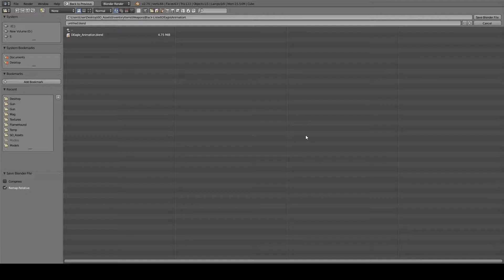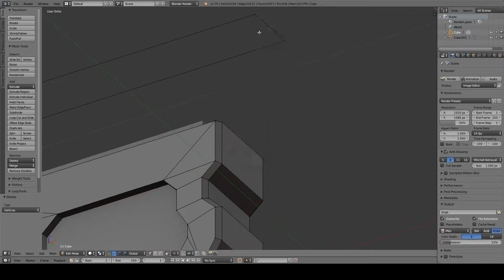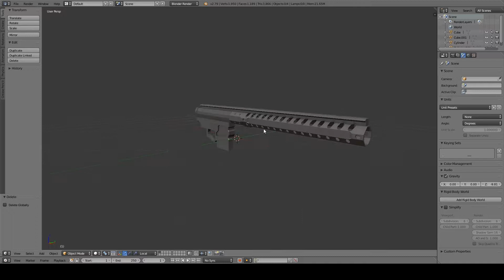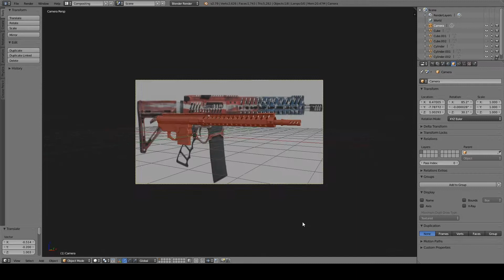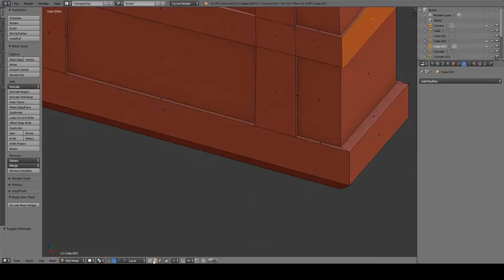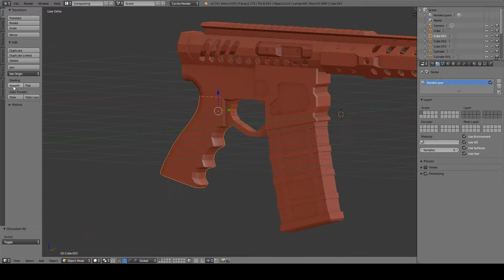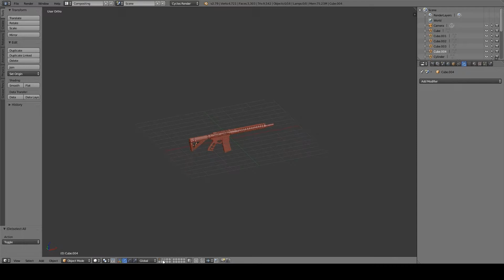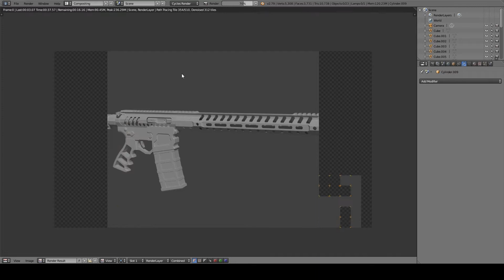Custom M4 Modelling Timelapse (Mini-Update)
This video is in two parts. The second part will be unwrapping and texturing the gun.